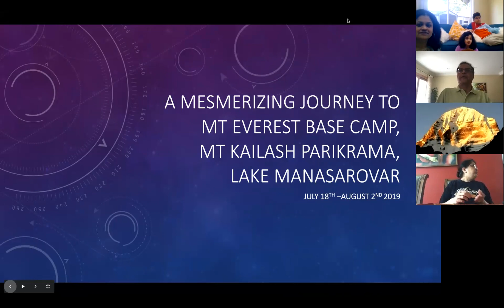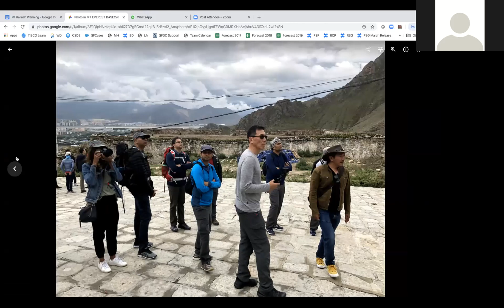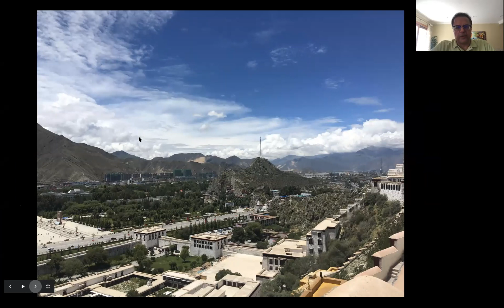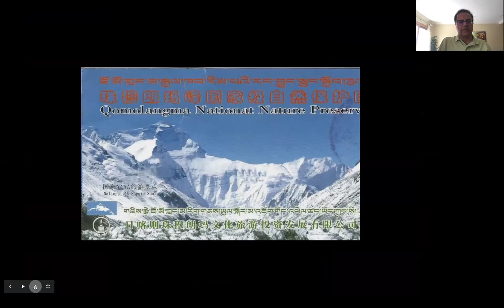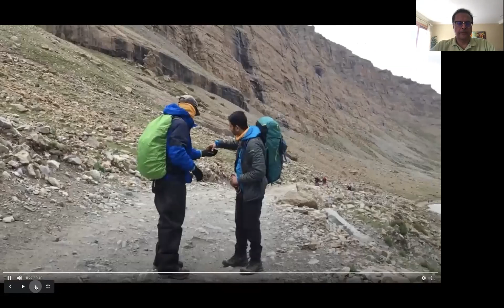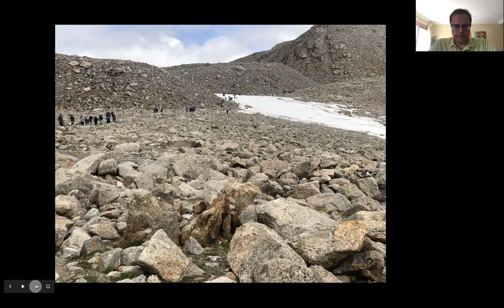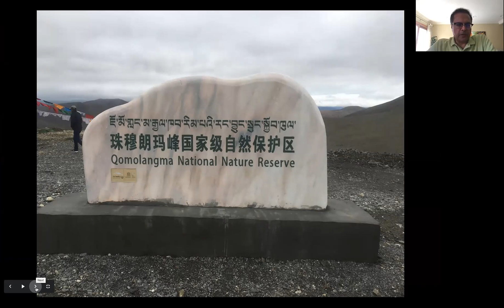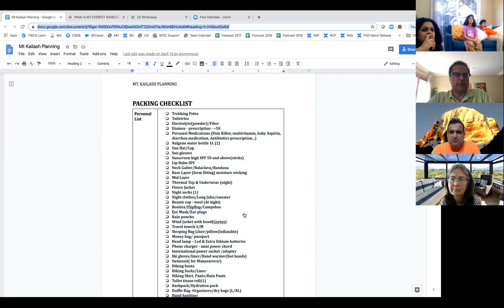KAOCA 2020 EBC Mt Kailash Lake Manasarovar by Vinay Hemmadi June 14 2020